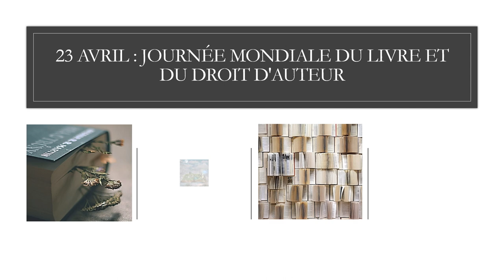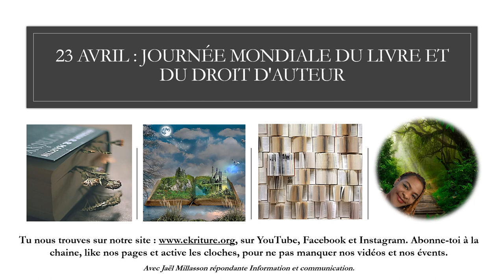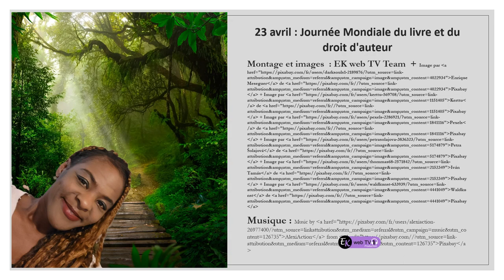Ma propriété intellectuelle stp ! Merci !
Aujourd'hui, on dit merci auteur.e.s de livres que nous aimons lire ! C'est aussi la journée des droits d'auteurs, attention ça mord ! Passe chez EKriture, on va t'expliquer si tu ne veux pas chercher l'info !